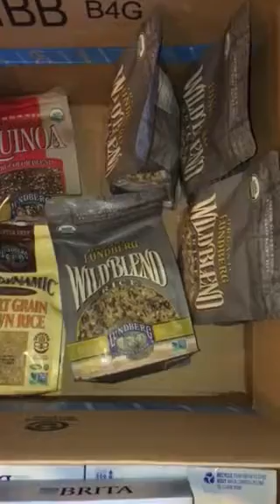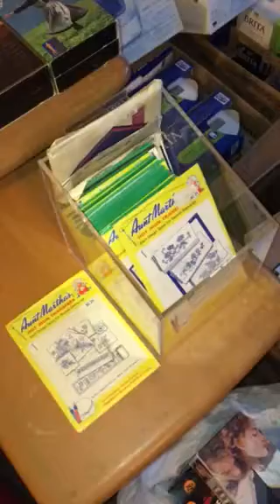Brita, VHS and huge candles